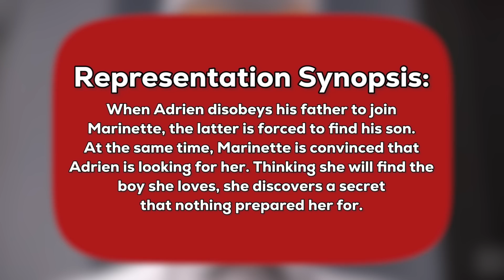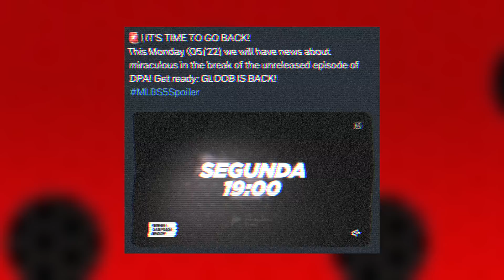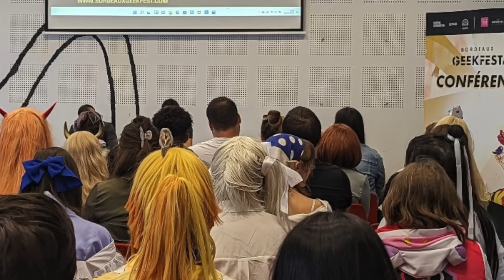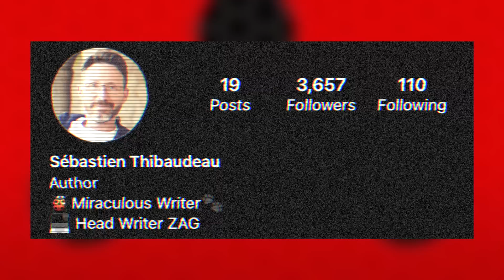NEW MIRACULOUS LADYBUG SEASON 5 EPISODES 21, 22, AND 24 SYNOPSIS'S +THEORIES! 🐞✨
Check out the brand new Miraculous Ladybug Season 5 synopsis's we've received for episodes 21 Confrontation, 22 Collusion, and 24, our last episode before this season's finale, Representation! 💗